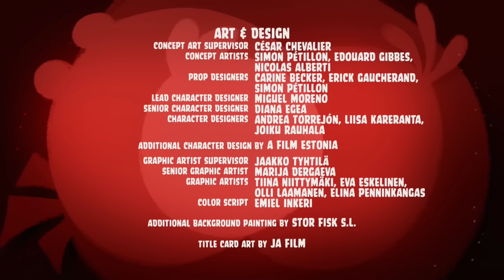Злые птички Angry Birds Toons 1 сезон 20 серия Тише едешь дальше будешь! все серии подряд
Мультсериал появился на экранах телевизоров в 2013 году благодаря одноименной игре, которая завоевала тысячи поклонников за непродолжительное своё существование. Графика мультфильма просто замечательная, да об этом можно и не говорить, ведь большинство зрителей уже видели эту графику в игре. В мультфильме главные персонажи – это уже знакомые нам «злые птички» и их извечные враги – зелёные свиньи. Сюжет мультфильма незамысловат, поэтому подойдёт для просмотра даже самым маленьким зрителям. Война разъярённых птичек со свиньями, кажется, не закончится никогда. Никто уже даже не помнит: с чего началась вся заваруха. Ясно лишь одно: уступать в этой войне никто не собирается. Тем не менее, нужно попробовать разобраться в том, почему птицы стали такими агрессивными, ведь для них это абсолютно не свойственно. Всё дело в том, что ведут они себя так только по отношению к свиньям. Эти прожорливые существа постоянно строят коварные планы, чтобы украсть яйца Angry Birds. Кажется, что вот-вот коварный план Bad Piggies исполнится, и они овладеют яйцами. Однако, в самый последний момент птички успевают отстоять свою ценность. Да и помимо этого они успевают изрядно помять бока надоедливым кабанам.